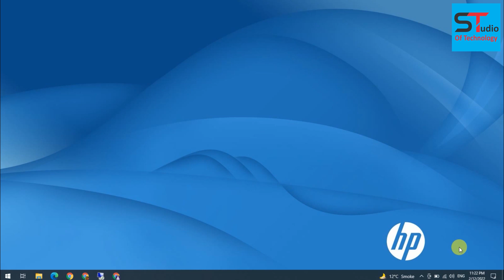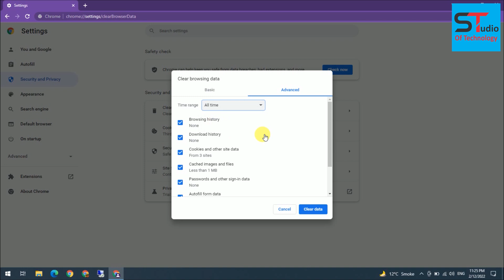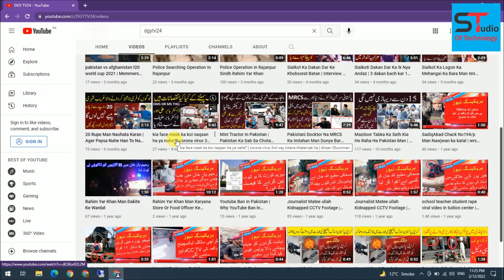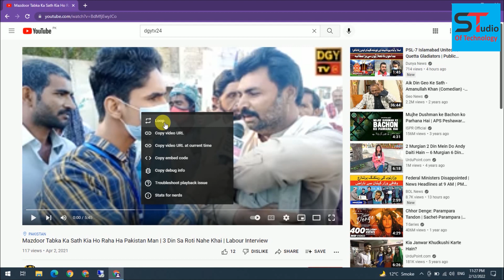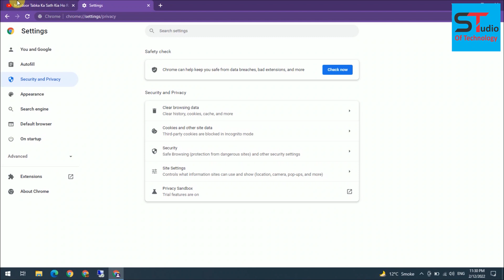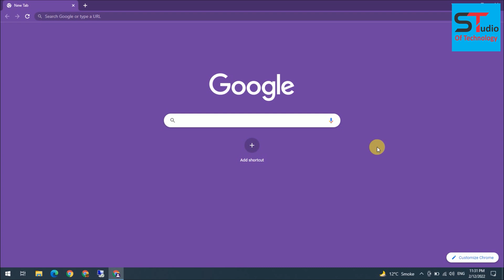How To Complete YouTube Channel Watch time In Just 3 days | How To Increase YouTube Watch Time 2022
Today I Am Going To Tell About How To Complete YouTube Channel Watch time In Just 3 days 2022 | How To Make Watch Time Machine In Your PC. How To Increase YouTube Watch Time 2022
Facebook Cloning Instream YouTube Watch Time Method Or Sharing:
Course Playlist Link:

Purchase🥰🥰🥰 YouTube Subscriber, Watch time, Facebook, Instagram Likes & Followers))(All Social Media Platforms Service), Web Designing Services, . Etc., In Cheap Price For Me...….